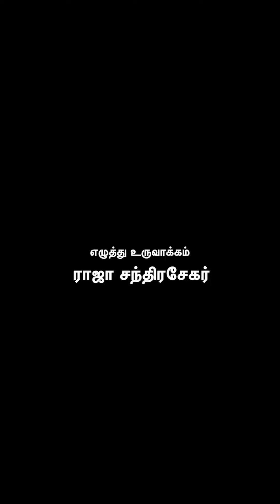raajaachandrasekarpoems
உடைந்து போகாத நான்

ஒளிப்பதிவு
சரத்குமார் D
இசை
பிரவின் நைனன்
படத்தொகுப்பு
குமரேசன்
எழுத்து உருவாக்கம்
ராஜா சந்திரசேகர்